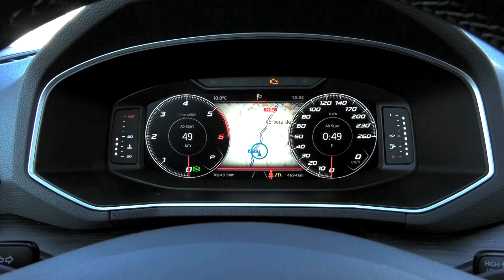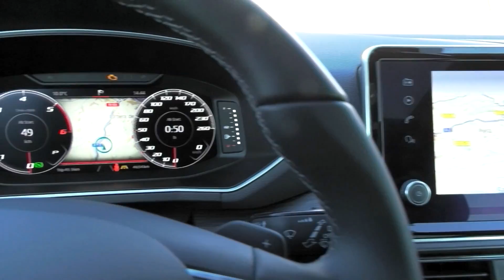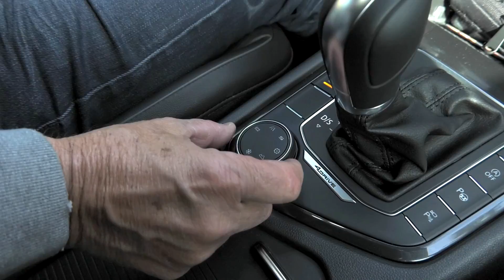Seat Tarraco – „Seat kann auch groß!“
Seat wandelt sich zusehends zum Hersteller von SUVs. Dass ein großes SUV der Marke gut steht zeigt Klaus Niedzwiedz mit dem Seat Tarraco.